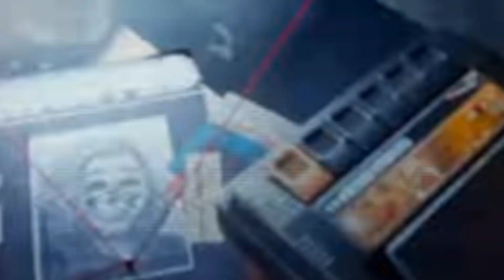Free Fire 14 August Free Rewards | Free Bundle | Free GlooWall | Free Scar Skin | Jhandian Lagao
birthday,
shery yt, Gaming Subrata Live, garenafreefire, Garena
Free Fire India, B2K, vincenzo, ajjubhai94, Gyansujan
Birthday, Gyan Gaming Birthday Celebration,
Crying Moment -Garena Free Fire Ask For Dj Alok
From Random Player- Very Crying moment
II Gave Him Dj Alok - Garena Free Fire Buying Everything In Subscriber Account | $5,000 Diamond Top Up In Subscriber id - Garena free
fire 1 Vs 2 With My Subscriber For Dj Alok& Elite
Passes Who Will Win? Op Challange -Garena Free
fire I Ask For Dj Alok From Random Players
Emotional moment || Gave Him Dj Alok - Garena
03 Who WIll Win? Dj Alok & Elite Pass Garena
Free Fire I Ask For Dj Alok From Random Player
Crying moment || Gave Him Dj Alok - Garena Free
Fire with total gaming and loud who will win 1 Vs